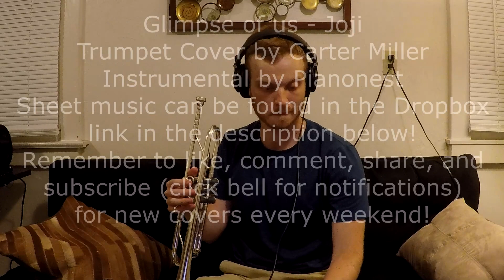Glimpse of Us - Joji (Trumpet Cover)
Sorry for not uploading for awhile, been a bit busy and also not good at planning things lately...Anyways, this is a very pretty song, hopefully I did it justice.  Cheers!

Instrumental by Pianonest

                       Shure PG57,
                                AT-2020 XLR

Headphones: Audio-Technica ATH-M50x

Audio Software: Ableton Live 10 Standard

Computer(s):
Music Production: 2020 M1 Macbook Pro, 13" model
Editing: Ryzen 5600x CPU, RTX 3080 GPU